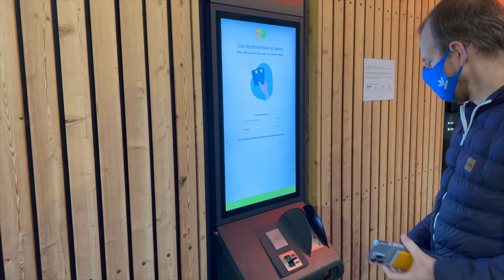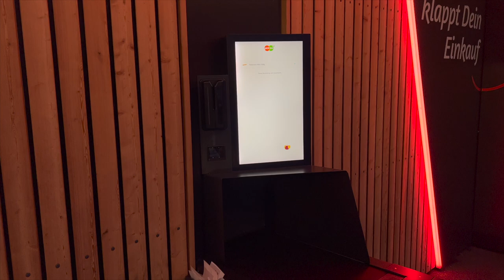A vending machine supermarket #5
A vending machine supermarket (or mini market) near a Tesla Supercharger in Dietikon, Switzerland.